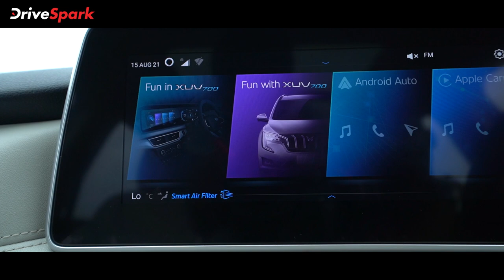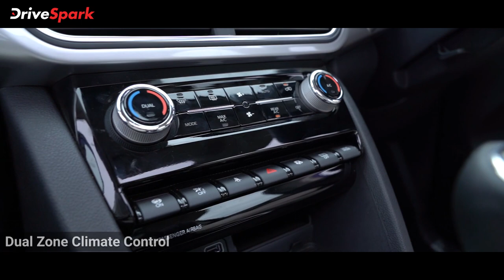Mahindra XUV700 Malayalam Review | Malayalam DriveSpark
ഈ വർഷം വാഹന വിപണി   ഏറെ പ്രതീക്ഷയോടെ കാത്തിരുന്ന അവതരണങ്ങളിൽ ഒന്നായിരുന്നു മഹീന്ദ്ര xuv700-യുടേത്.  സമീപ ഭാവിയിൽ ഒരു എസ്‌യുവി വാങ്ങാൻ ആഗ്രഹിച്ചിരുന്നാലും ഇല്ലെങ്കിലും എല്ലാവരുടെയും മനസിൽ പതിഞ്ഞ ഒരു ചിത്രമായി സെവൻ ഡബിൾ-ഓ (700) എന്നത്. 11.99 ലക്ഷം രൂപയ്ക്ക് XUV700-യെ മഹീന്ദ്ര  ഇന്ത്യൻ വിപണിയിൽ അവതരിപ്പിക്കുകയും ചെയ്തു.

വിലനിർണ്ണയത്തിൽ മഹീന്ദ്ര വിജയിച്ചു, പലരും ഇതിനകം തന്നെ എസ്‌യുവി വാങ്ങാൻ തീരുമാനിച്ചു എന്നതും വ്യക്തമാണ്. പക്ഷേ, വാഹനം നല്ലതാണോ? ഈ കണ്ട ആരവാരങ്ങൾക്കൊത്തവണ്ണം ഇത് മൂല്യമുള്ളതാണോ? ഈ വില ശ്രേണിയിലെ ഏറ്റവും മികച്ച എസ്‌യുവി പർച്ചേസാണോ ഇത്? തുടങ്ങി നിരവധി ചോദ്യങ്ങൾ പലരുടെയും മനസ്സിൽ ഉണ്ടാകാം. അതിനെല്ലാമുള്ള ഉത്തരമാണ് ഈ ടെസ്റ്റ്ഡ്രൈവ് വീഡിയോയിലൂടെ ഞങ്ങൾ പങ്കുവെയ്ക്കുന്നത്.